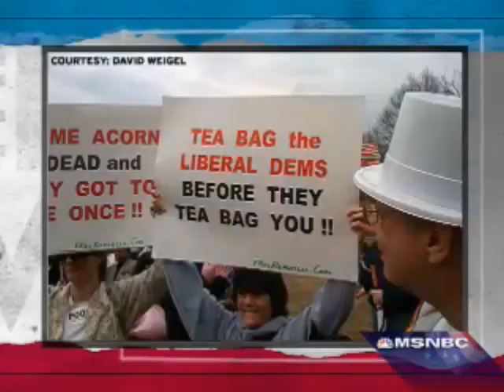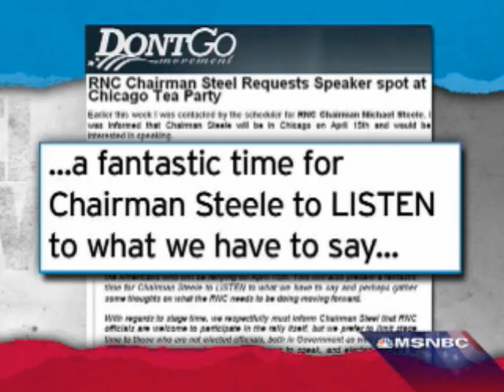Rachel, Ana Marie, and Teabags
They really did say "teabag" a lot.